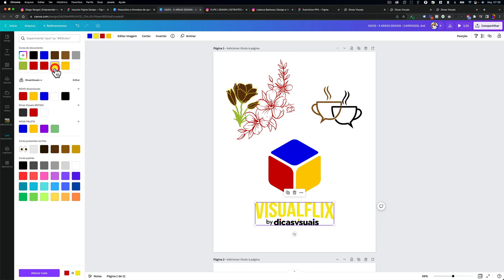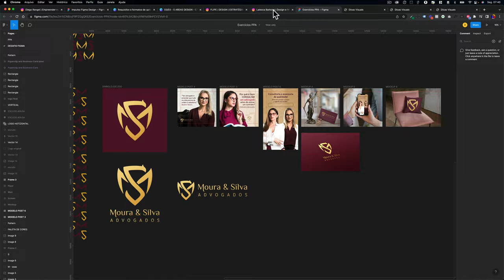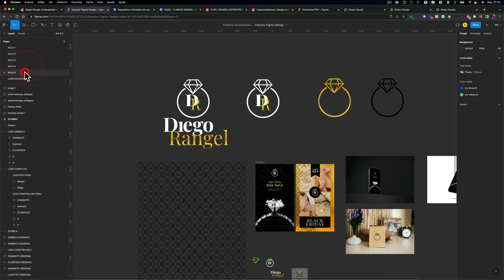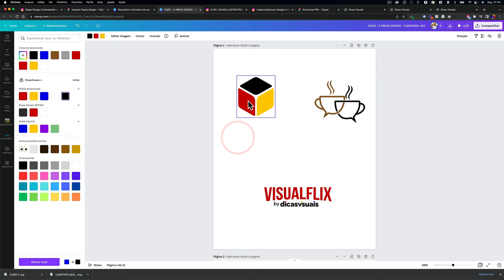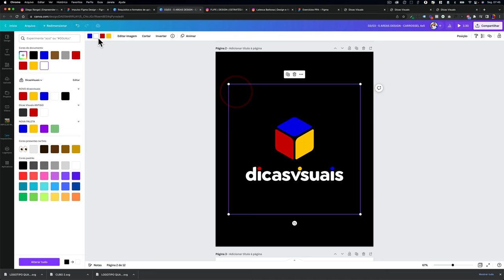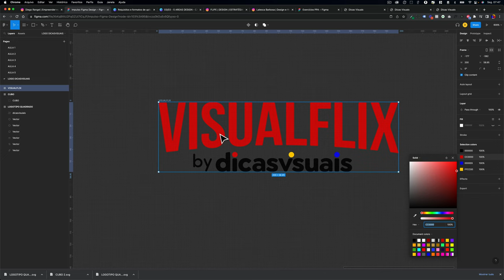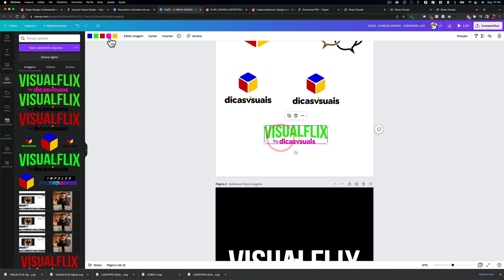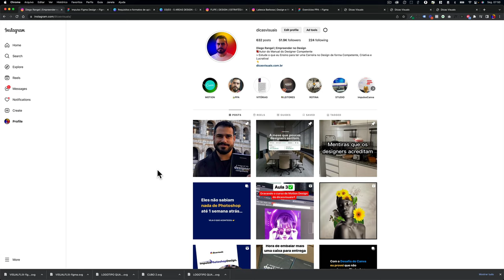Como Editar SVG de Elementos no Canva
👉 ASSINE O VISUALFLIX PRO